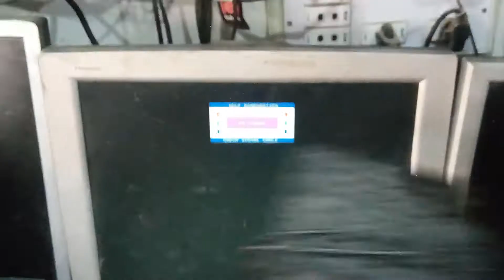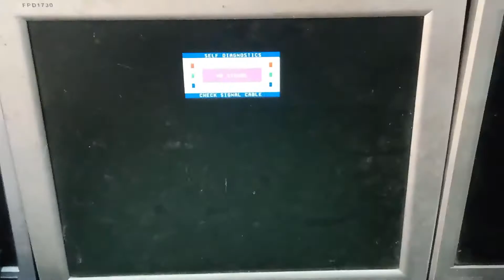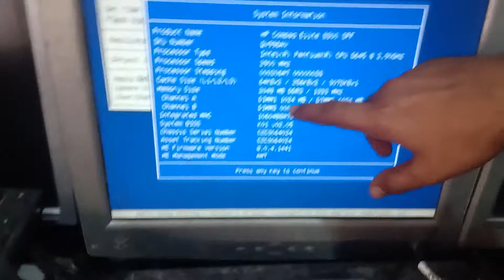Hp 8300, 3rd Generation, DDR3, Core i Series Supported: Review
Amazing heavy duty computer for different works such as web development, graphic designing, video editing, gaming, online streaming and other's.